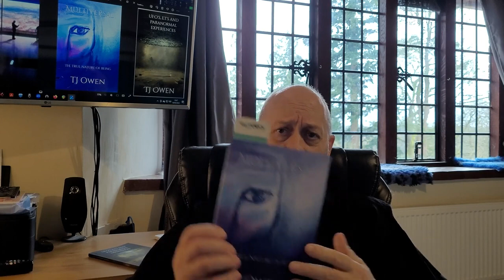Discovering who I really am - Part 1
Talking and reading from my second book 'Multiversal' I talk about the event in 2018 that deepened the reason, far beyond my imagination, regarding UFO's ET's and why I have personal interactions with them.